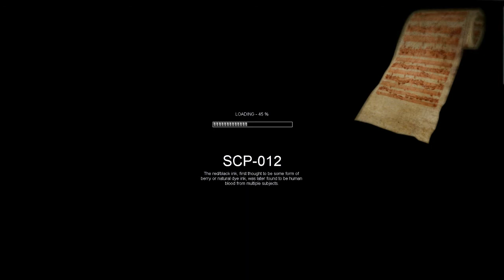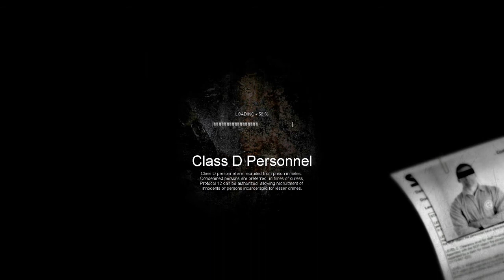SCP Containment Breach- Blackout Edition Mod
This mod by xtreme2000hl makes your SCP game even scarier. Have fun!